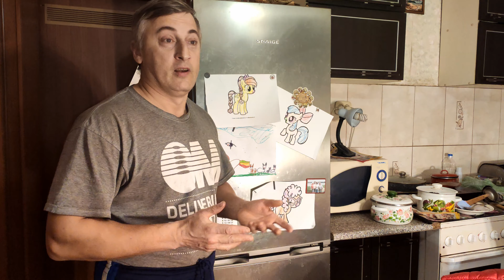Легкая замена уплотнителя холодильника (уплотнитель шип-паз)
В видео показал замену уплотнителя типа шип-паз или "ласточкин хвост". Уплотнитель отсюда